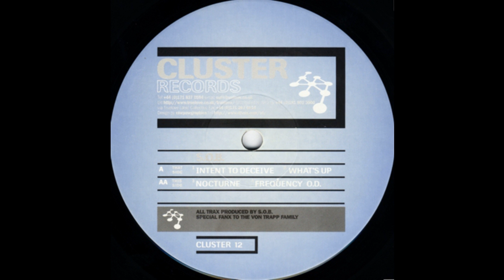S.O.B - Intent To Deceive (Acid Techno 1997)